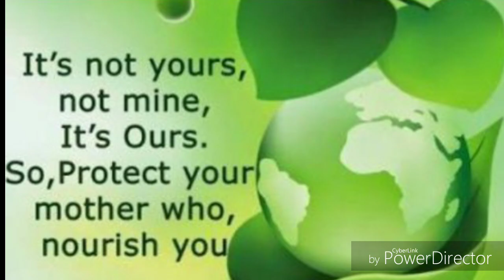World Environment Day 5June 2019/ World Environment Day whatsApp status/विश्व पर्यावरण दिवस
helloo friends
this video is about joining the world environment day